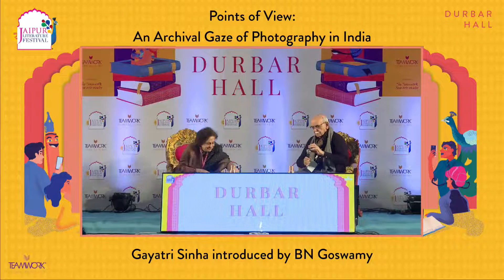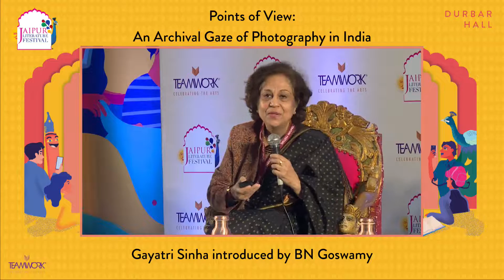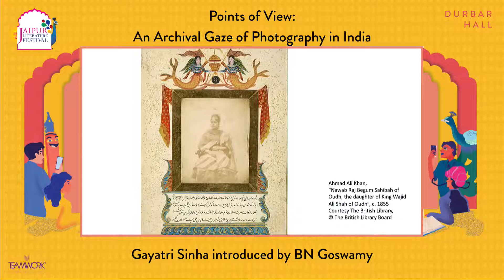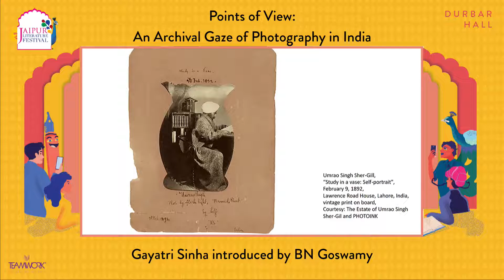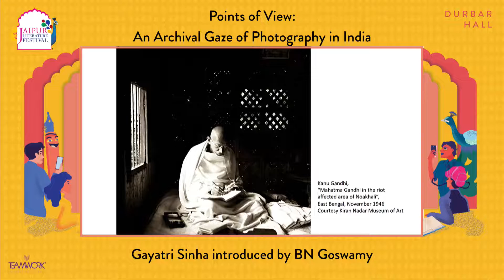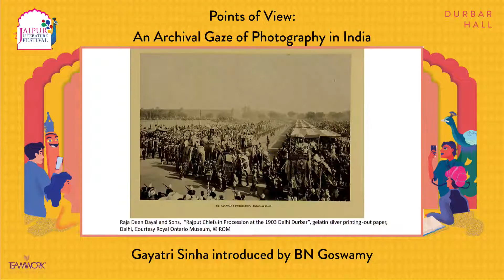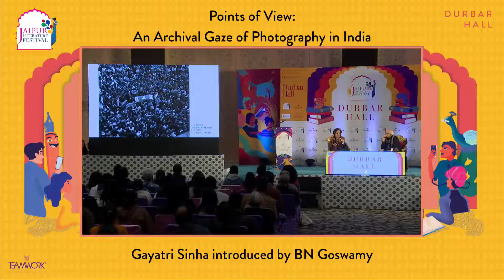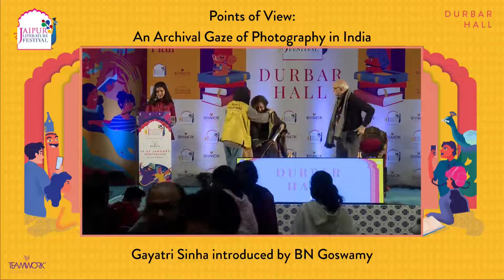Points of View: An Archival Gaze of Photography in India | Gayatri Sinha introduced by BN Goswamy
Celebrated art critic and curator Gayatri Sinha's latest edited books Points of View: Defining Moment of Photograph in India and The Archival Gaze: A Timeline of Photography in India 1840s-2020 take a deep dive into the technological changes and aesthetic movements in photography across the Indian subcontinent. Focusing on archival and visual elements, the collections provide a much-needed kaleidoscopic lens on photography in colonial and post-colonial India. Introduced by celebrated historian BN Goswamy.

Gayatri Sinha is a writer, art critic and curator who works in New Delhi on the arts resource criticalcollective.in. Her principal interests are art and photography, gender and contemporary Indian social history.

B.N. Goswamy is India’s leading art historian and Professor Emeritus of Art History at the Panjab University, Chandigarh. His work, especially in the area of Indian painting, has influenced much thinking. He has received numerous awards, including the Jawaharlal Nehru Fellowship, the Rietberg Award for Outstanding Research in Art History, the Padma Shri and the Padma Bhushan from the President of India. He has taught, as Visiting Professor, at Universities of Pennsylvania, Heidelberg, California and Zurich. He has also been responsible for major exhibitions of Indian art at Paris, San Francisco, Zurich, San Diego, New York, Frankfurt and New Delhi. Goswamy has written more than 25 books, among them are classics like Pahari Masters, Nainsukh of Guler, The Spirit of Indian Painting and The Great Mysore Bhagavata.